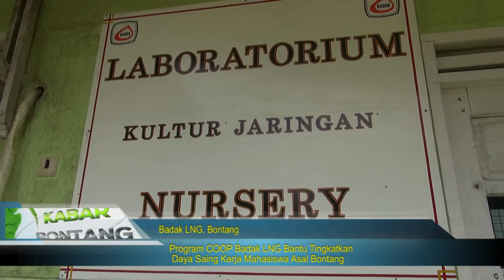Program COOP Badak LNG Bantu Tingkatkan Daya Saing Kerja Mahasiswa Asal Bontang